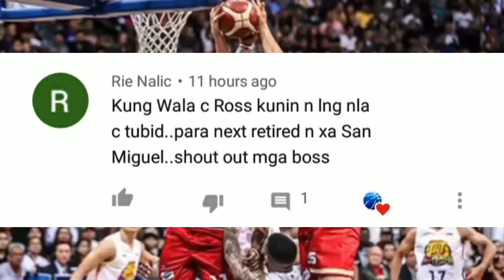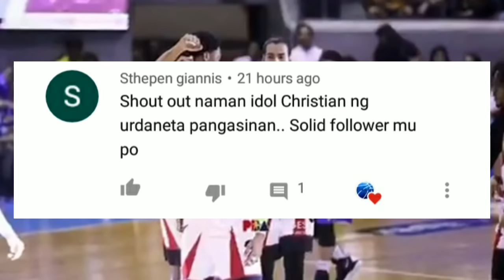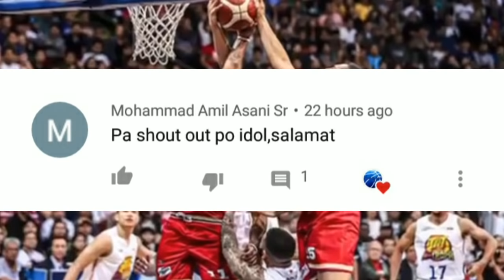PBA LATEST UPDATE, ABUEVA MAKAKASAMA SA PBA BUBBLE!GINEBRA, BLACKWATER MAY BLOCK BUSTER TRADE ?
mga boss goodnews to para sa mga fans ni calvin abueva na may balitang lumabas na makakasama nadaw ito sa pba bubble.at barangay ginebra at blackwater elite may kinakasang trade

pba 2k20
pba news
pba schedule
pba live
pba players
pba basketball
pba champions
pba commissioner
pba commissioner's cup
pba draft
pba finals
pba fight
ginebra vs,
ginebra highlights,
ginebra ako,
ginebra awarding,
ginebra best,
ginebra best game,
ginebra brawl,
ginebra basketball,
ginebra brownlee,
ginebra championship,
ginebra champion,
ginebra commercial,
ginebra do or die,
ginebra finals,
ginebra games,
ginebra gin,